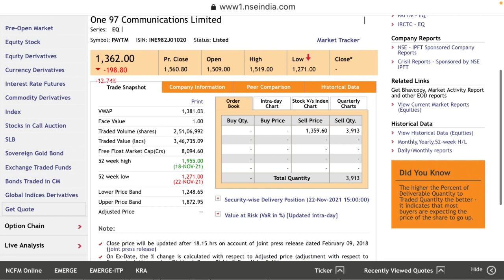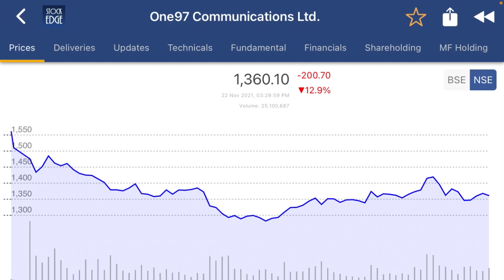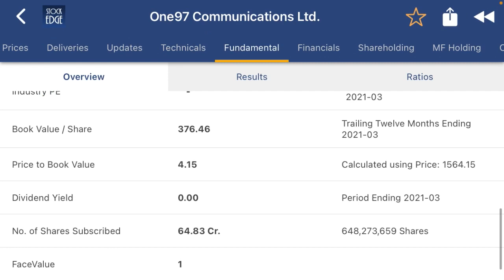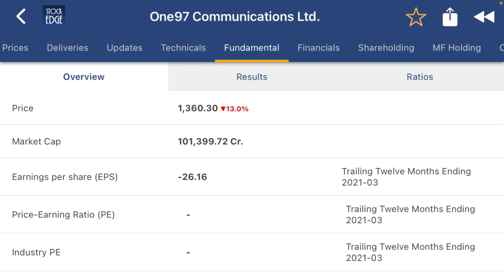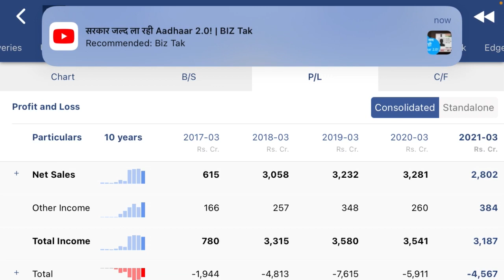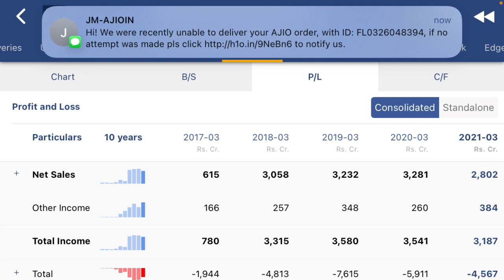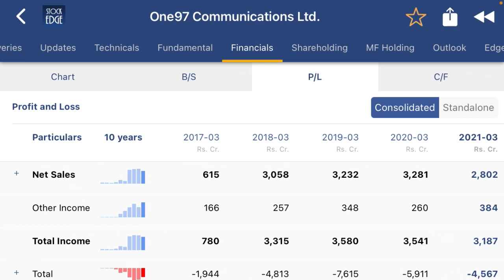Paytm share analysis| retail investors को भारी नुक़सान। क्या आज की गिरावट के बाद वापस 2150 जाएगा?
Paytm is a Indian fintech company. The stock falling from its debut day.